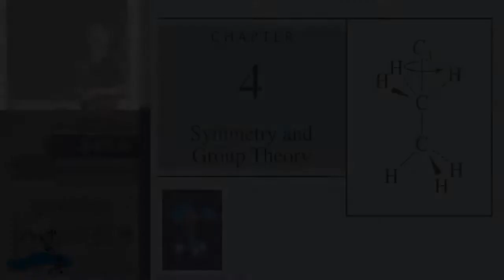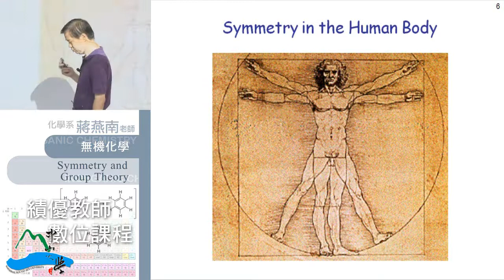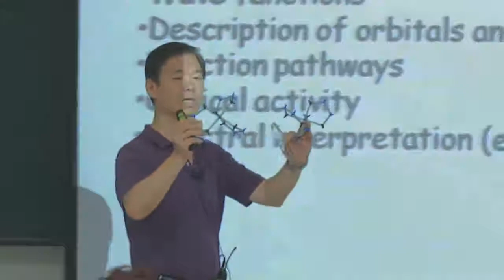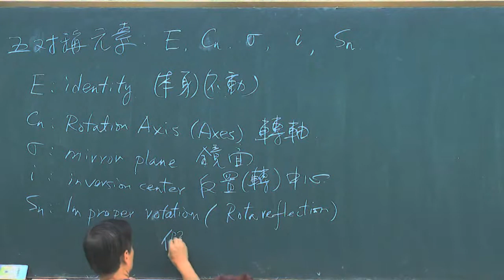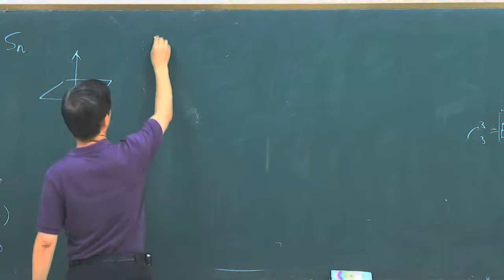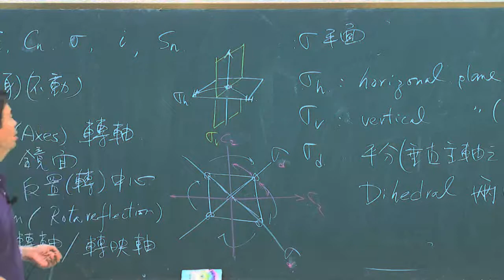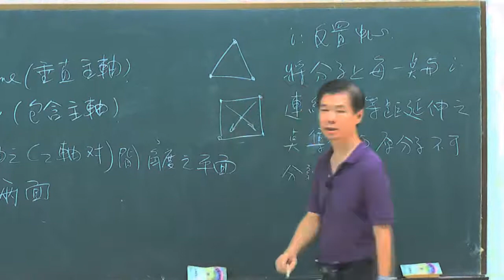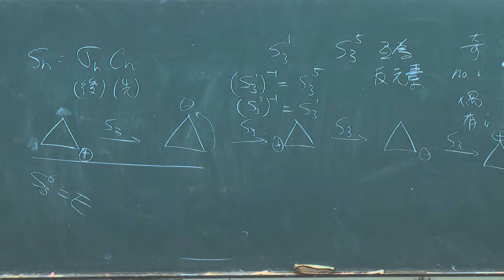《國立中山大學開放式課程》無機化學 02